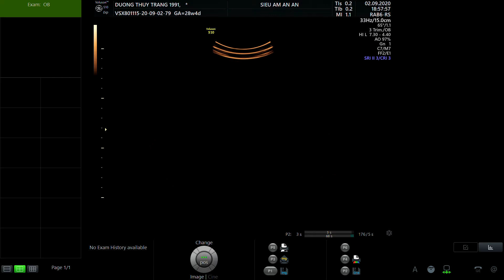DƯƠNG THÙY TRANG 1991